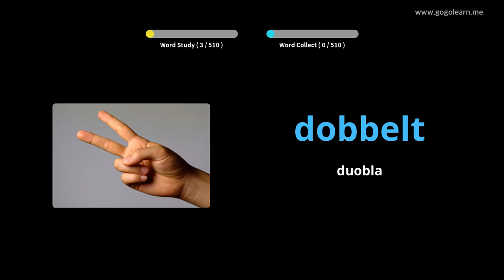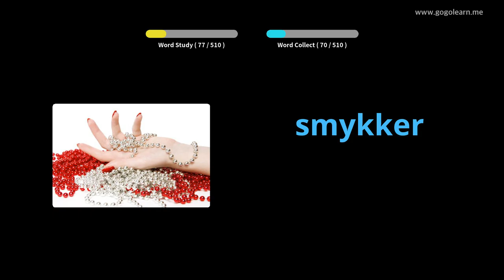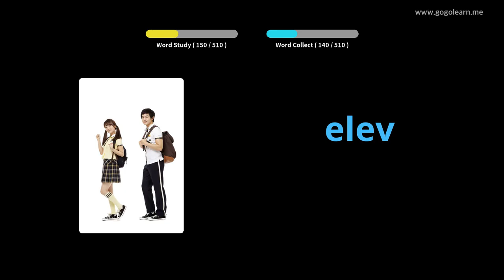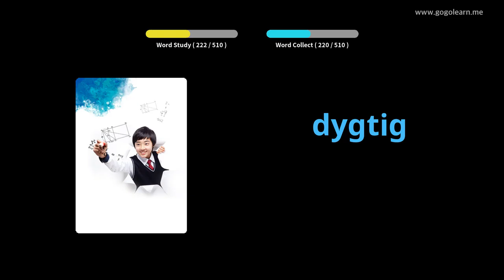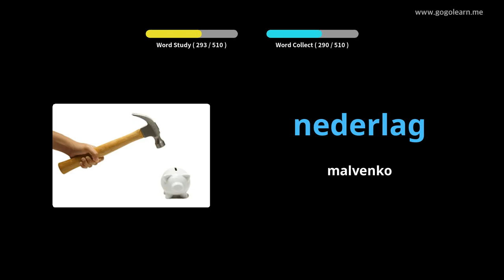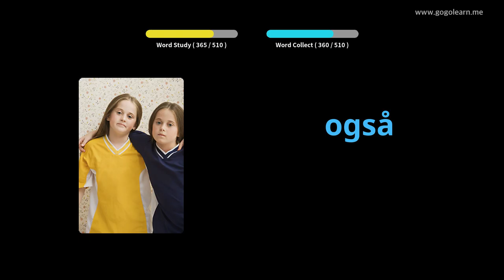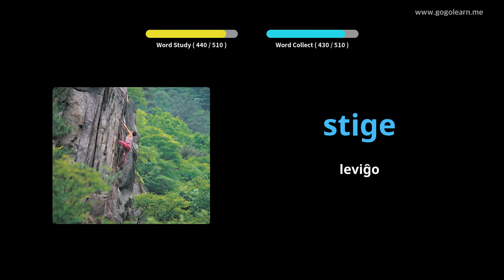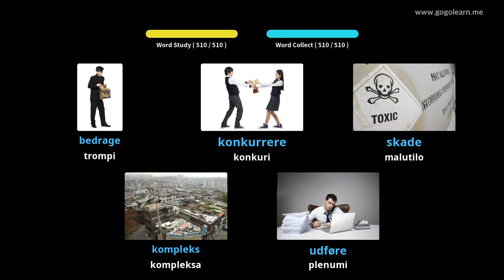Lernu Kun Dana Fotoj | Dana Vorttrezoro Baza Malĉefa Lernejo | Golearn